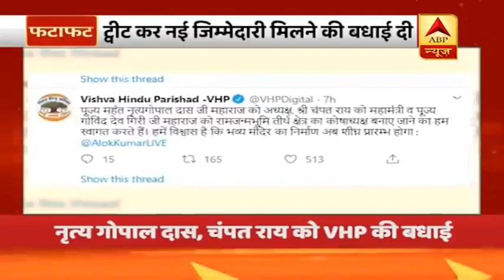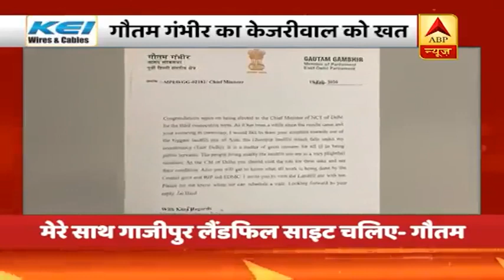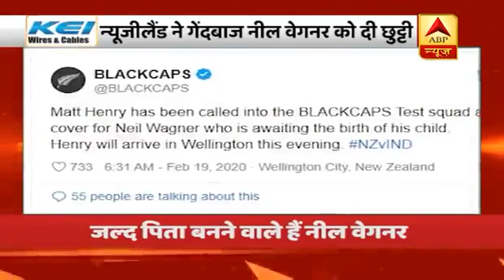America से Helicopter सौदे को मंजूरी, 24 एमएच-60 Helicopter खरीदे जाएंगे । सुबह की बड़ी खबरें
Trump के दौरे से पहले Cabniet  ने America से नौसेना के लिए चौबीस MH 60 रोमियो Helicopterखरीदने के सौदे को मंजूरी दी. करीब 21 हजार करोड़ में होगी डील.
Cabniet   बैठक में अमेरिका से 6 अपाचे Helicopter और इंटीग्रेटेड एयर डिफेंस सिस्टम खरीदने के सौदे पर नहीं हो सका फैसला. भारत दौरे पर आ रहे ट्रंप से डील होगी या नहीं इस पर भी संशय.
अमेरिका के साथ व्यापारिक डील को लेकर कोई जल्दबाजी नहीं करना चाहता है भारत. सूत्रों के हवाले से खबर. कई मुद्दों पर दोनों देशो के बीच अभी बात अटकी हुई है.